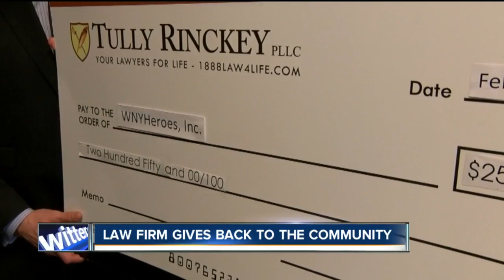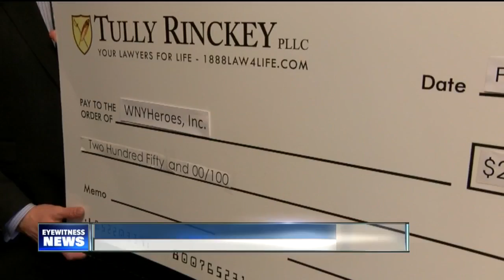WNY law firm gives back by cashing in on casual Friday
7 Eyewitness News is Buffalo's Source for news, sports, weather, and good things happening every day.